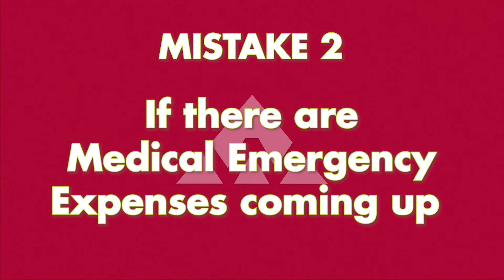Chapter 7 Bankruptcy - 5 Mistakes Made Before Filing (Part 2)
Avoid these 5 mistakes if you are considering filing Chapter 7 bankruptcy. Check out part 2 of a multiple-part series.

for your FREE case evaluation.

ABOUT SCOTT

Scott Allums started his bankruptcy and consumer protection law firm in 2001. A fully licensed bankruptcy attorney, he has extensive experience helping businesses, individuals, and families seeking debt relief.  Scott will help you put an end to abusive collection phone calls, help you enforce your bankruptcy discharge, and put you on track to obtain a fresh start.

The majority of his practice focuses on:

Bankruptcy Law
Debtors Court
RESPA violations
Mortgage Litigation
Loan Modifications
Bankruptcy Discharge Violations
Fair Debt Collection Practices Act (FDCPA)
Fair Credit Reporting Act (FCRA)
Abusive Collection Phone Calls
Debt Collectors illegally contacting your family members, neighbors or friends
Defending Collection Lawsuits
Judgments
Avoiding Liens in Bankruptcy
Tax Debt
Student Loans
Stopping Foreclosures
Stopping Repossessions
Stopping Garnishments

Allums Welsch, PC serves clients throughout Jefferson, Tuscaloosa, Shelby, Bibb, Blount, Walker, Marion, Lamar, Fayette, Winston, Pickens, Greene, and Sumter counties, including Birmingham.

We are a debt relief agency. We help people file for Bankruptcy under the Bankruptcy Code. No representation is made that the quality of the legal services to be performed is greater than the quality of legal services performed by other lawyers. Attorney Advertising. This video is designed for general information only. The information presented in this video should not be construed to be formal legal advice nor the formation of a lawyer/client relationship.